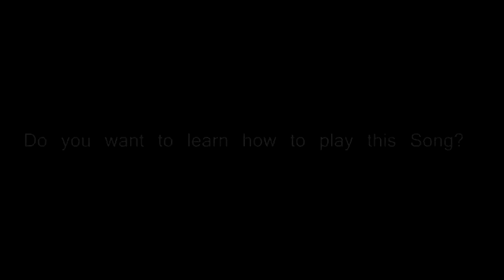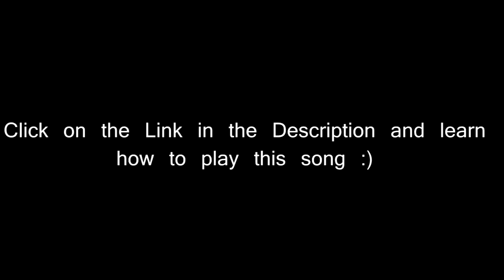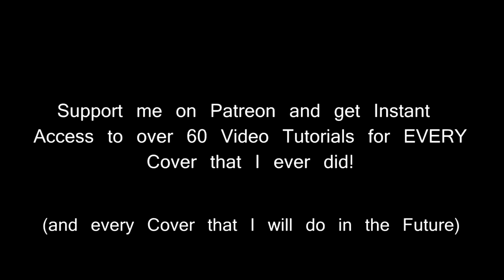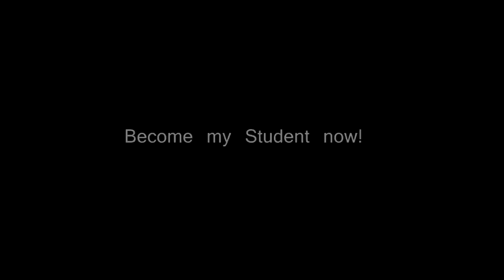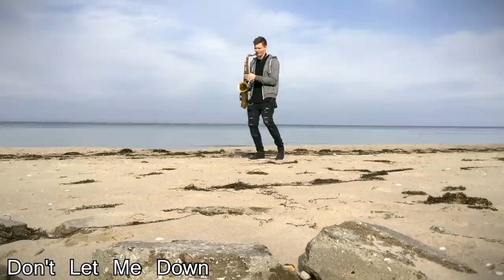20 Saxophone Covers of Popular Songs (Summer 2017)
⚠️learn saxophone in qurantine and save 50% on my online course with the code "CORONA"⚠️

the reeds I use

00:00 Ed Sheehan - Shape Of You
3:52 Kygo ft. Selena Gomez - It Ain’t Me
7:30 The Chainsmokers - Paris
11:05 The Chainsmokers ft. Coldplay - Something Just Like This
15:05 Marshmello - Alone
18:05 Zedd ft. Alessia Cara - Stay
21:34 The Weeknd - I Feel It Coming
26:07 Clean Bandit ft. Zara Larsson - Symphony
29:40 The Weeknd - Starboy
33:22 Martin Garrix ft. Dua Lipa - Scared To Be Lonely
37:00 Bebe Rexha - I Got You
40:10 Taylor Swift ft. ZAYN - I Don’t Wanna Live Forever
44:19 John Legend - Love Me Now
47:47 Katy Perry - Chained To The Rythm
51:44 Clean Bandit ft. Sean Paul & Anne-Marie - Rockabye
54:36 Drake - Passionfruit
58:37 NEIKED - Sexual
1:01:48 Disney’s Gummybears
1:03:58 Robin Schulz ft. David Guetta - Shed A Light
1:07:32 Shania Twain - You’re Still The One
1:10:40 The Chainsmokers Medley (Don’t Let Me Down, Closer, Paris, Something Just Like This)

This is a Compilation of 20 Saxophone Covers of Popular Songs which I played in the last couple of Months. Hope you enjoy listening to this Playlist as much as I enjoyed playing each and every single one of them. If you like this please share it with your Friends :) I also did this last year in the Summer and I will continue making such a Compilation as long as you guys want it :)

If you would like me to play a certain song in my next Video just suggest it in the Comments and I'll see what I can do 💙

▶ become my Student and get Video Tutorials about Sound, Growling, Improvising & more

Q&A

Q: Can you play Saxophone on my Wedding?
A: Yes, I can do that! If you already have a Date write me a mail and we will make it possible!

Q: Where can I get the sheet Music for this?